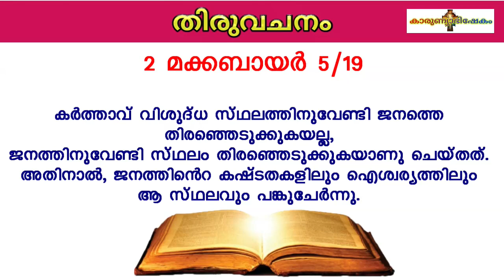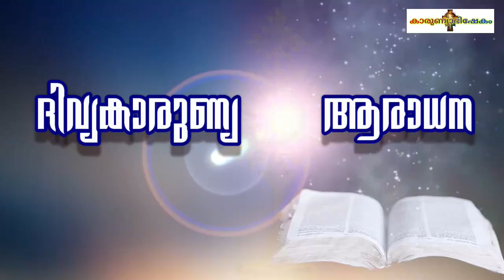Karunyabhishekam Episode 70